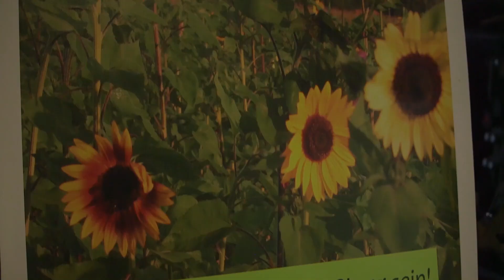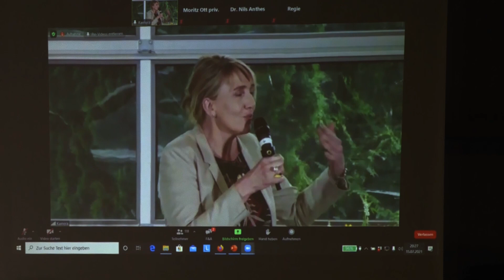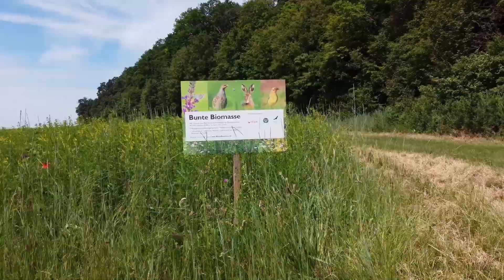Bunt statt grün - Biogas UND Artenschutz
Im Rahmen der Aktionswoche Artenvielfalt 2021 fand am 15. Juli in Kißlegg im Allgäu eine interessante Informationsveranstaltung unter dem Motto "Bunt statt grün" statt - die mit einer richtungsweisenden politischen Aussage aus dem Stuttgarter Landtag endete...